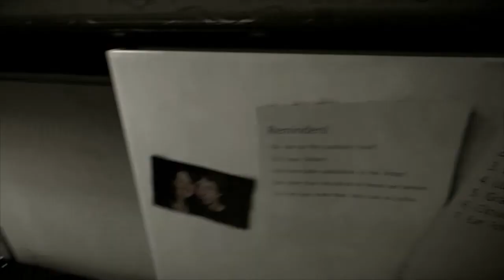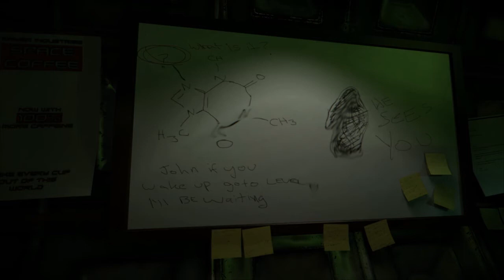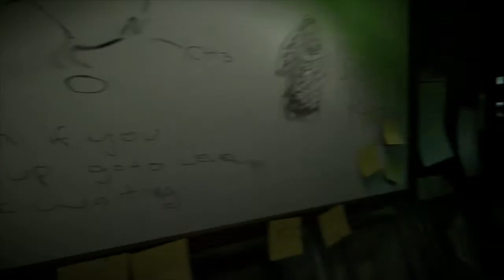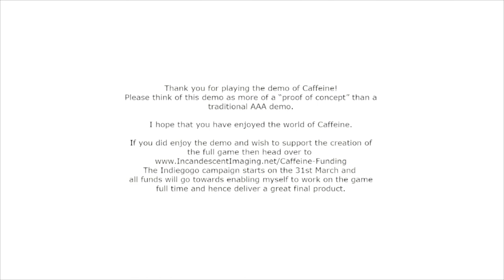Caffeine Demo...Fire Plays!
Welcome Flames!

Many things:  My first time going into a game blind for a Fire Plays, as well as my first time making a video on a horror game.  Too be fair there's only like 2 scares.  Enjoy.

I'm part of the RPM family.  You can be too!